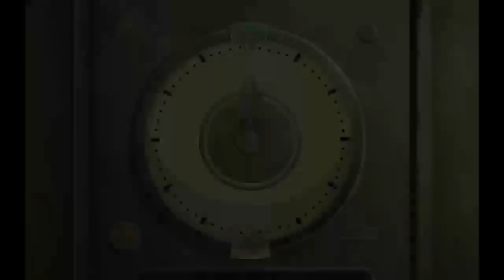Nobodies GAME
Nobodies GAMEPLAY
- Full game description and a link to DOWNLOAD